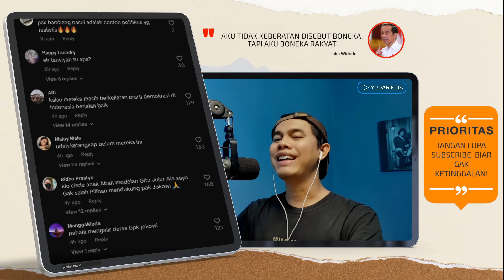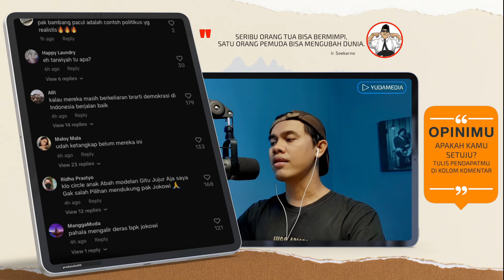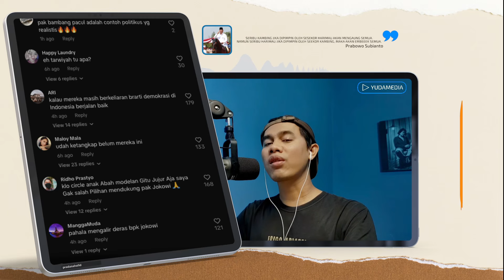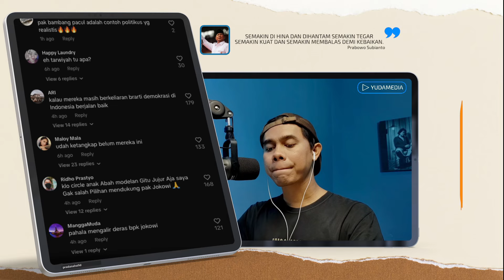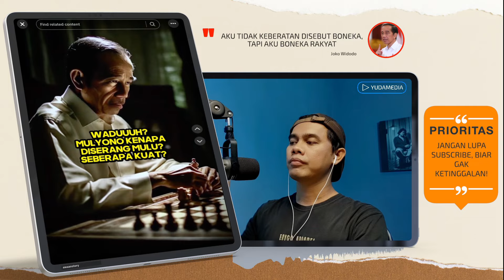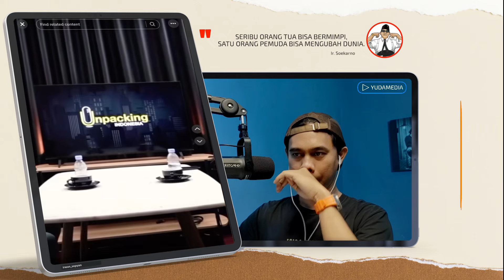RAMAI-RAMAI MENYERANG JOKOWI DI AKHIR JABATAN, ROCKY GERUNG SAH PUSING SETELAH 20 OKTOBER !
PRESIDEN YANG DIBILANG CAH PINGGIR KALI MAKIN MEMUNCAK, ROCKY GERUNG KALAU GAK ADA JOKOWI "HOW"?
JOKOWI DIBENCI SEKALIGUS DICINTAI, SOSOK RENDAH HATI DAN SEKALIGUS POLITISI ULUNG
- JOKOWI DIBENCI SEKALIGUS DICINTAI
- JAWAB TEGAS ISU MASA DEPANNYA, JOKOWI BILANG MAU KEMBALI KE SOLO SETELAH TAK JADI PRESIDEN
- MULYONO SEMAKIN HARI SEMAKIN RUTIN DISERANG